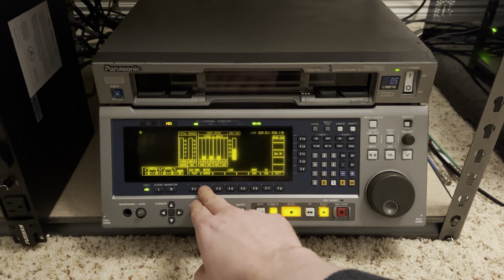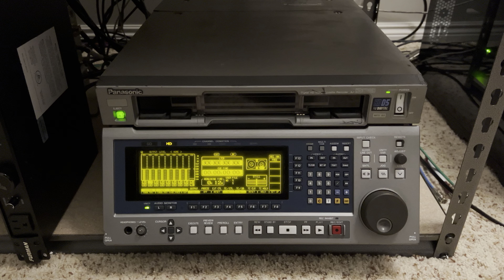Panasonic AJ-HD3700B HD D5 VTR Test